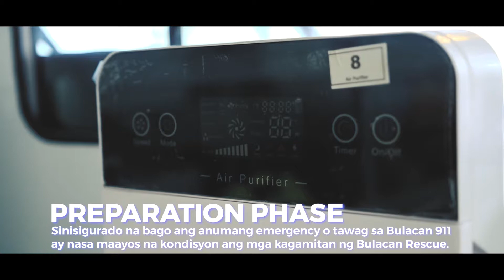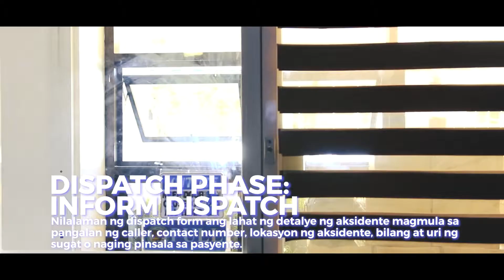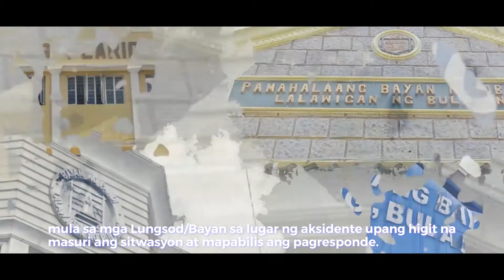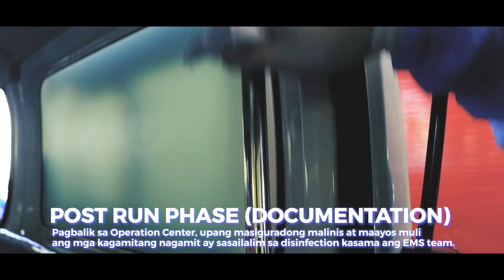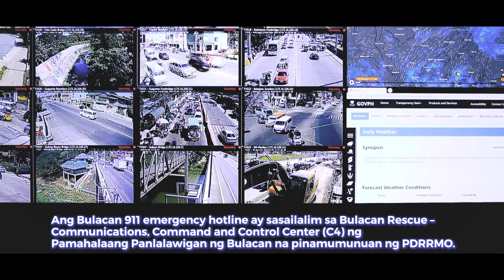Bulacan 911 AVP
Call 911 or 791-0566 for emergency response
Provincial Risk Reduction and Management Office (PDRRMO)
Provincial Government of Bulacan